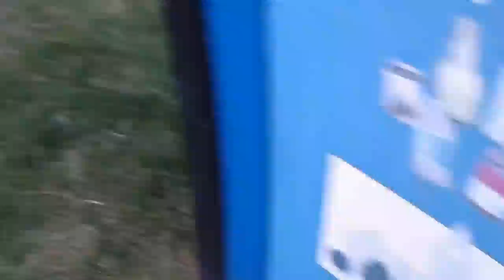Tys flog at the park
Fun and weird